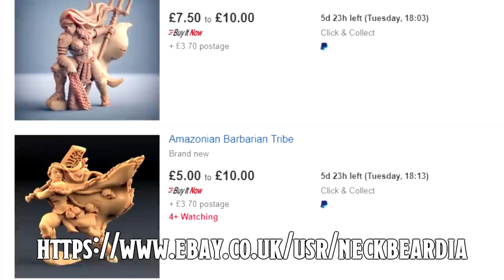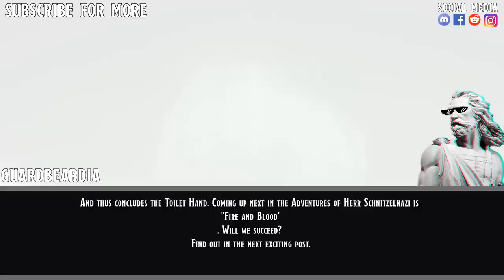The Adventures Of Herr Herr Schnitzelnazi Reborn #2 || D&D Story